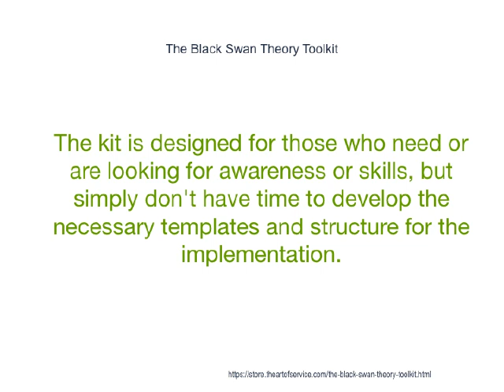The Black Swan Theory Toolkit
This innovative set of documents and ready-to-use templates will provide you with a head start for both learning and applying of a Black Swan Theory approach that meets today's standards.